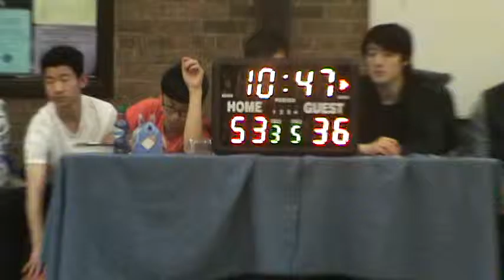Jan 24 - Hufflepuffs VS Freedom ( 2/2 ) Score 64 To 50